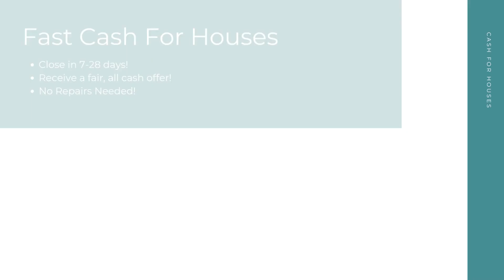Cash For Houses Ottawa Illinois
At Cash For Houses, we pay cash for houses in any condition in Ottawa IL. Repairs and renovations are not necessary. Financing is not necessary. And there's no open houses or closing costs! We take away the stress to make your selling experience a good one!

Get Cash For My Houses! Ottawa IL!

Who Will Pay Cash For Houses? Ottawa IL!

Fast Cash For My House Any Condition Ottawa IL!

Here at Cash For Houses, our goal is to help Ottawa IL home sellers from many different backgrounds have a quick, hassle free selling experience. No matter your unique situation - divorce, bankruptcy, foreclosure, bad tenants, and more - we are here to help! Sell your house for cash in as little as 7-28 days!

We Pay Cash For Houses:

Ottawa, IL